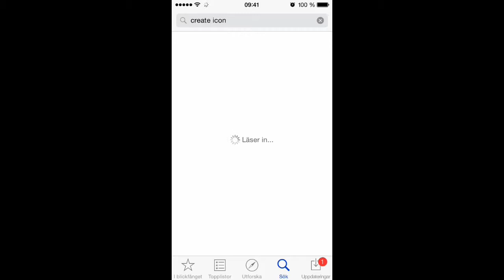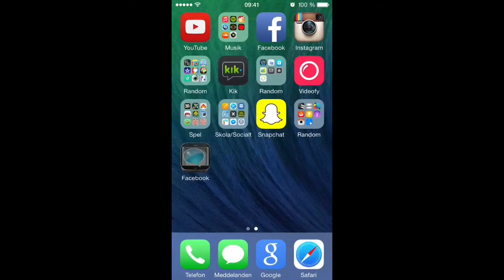How To: Make Your Own Icons On Your iPhone (Or Change Design)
iPhone Tips & Tricks